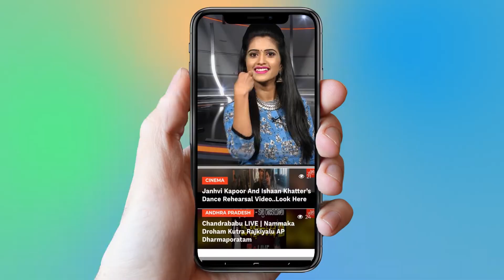Bellamkonda Sreenivas About Kajal | Kavacham Teaser Launch | Mehreen | YOYO Cine Talkies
Bellamkonda Sreenivas About Kajal,
  Kavacham Teaser Launch,
  Mehreen,

Surabhi.